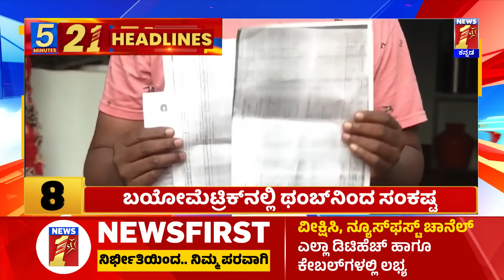News Headlines 5 Minutes 21 Headlines | 04-11-2023